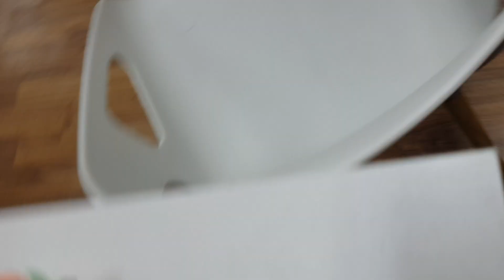동동동대문을 열어라 전통 전래 창의인성놀이지도 자격증교육 1566-7240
창의인지놀이 자격증 양성과정 남서울60+교육센터 한국노인인력개발원  임효림원장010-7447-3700